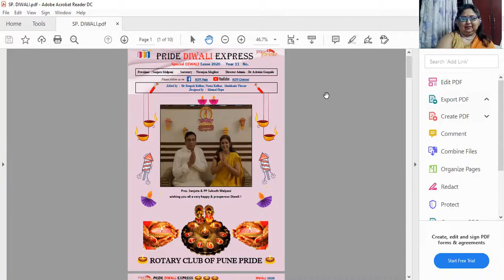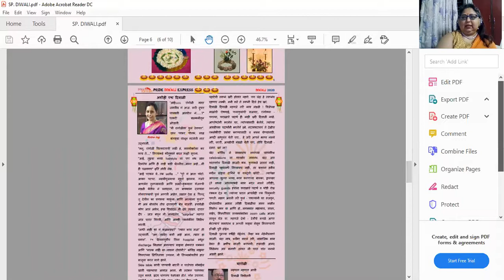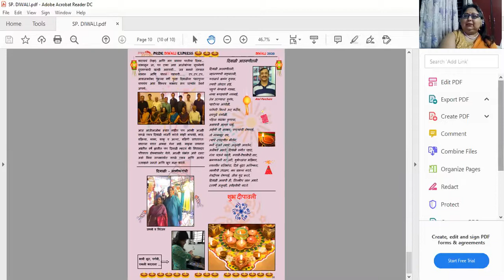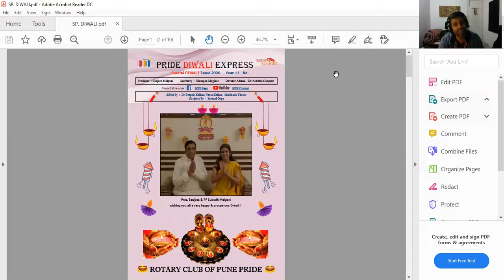"PRIDE DIWALI EXPRESS", Special diwali bulletin Publication.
Rotary Club of Pune Pride's First ever Diwali Special Bulletin "Pride Diwali Express" 2020.

Publication was done at the auspicious hands of Shri Digpal Lanjekar,  famous Marathi writer & director. He has 2 marathi blockbusters in his name, Farzand & Fatteshikast.